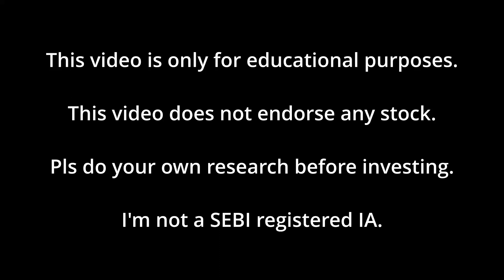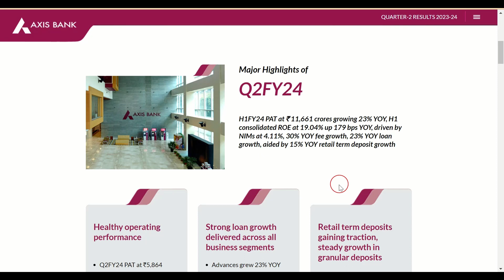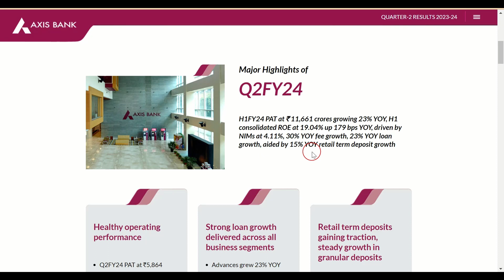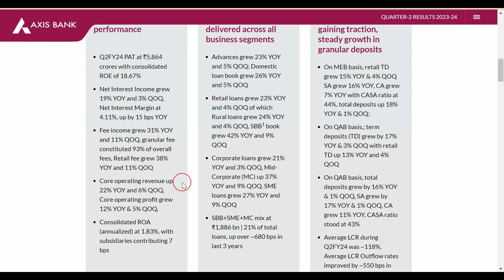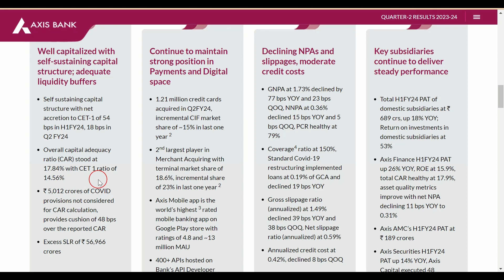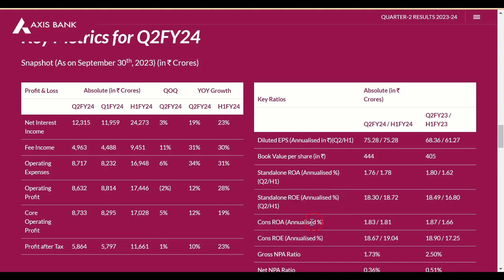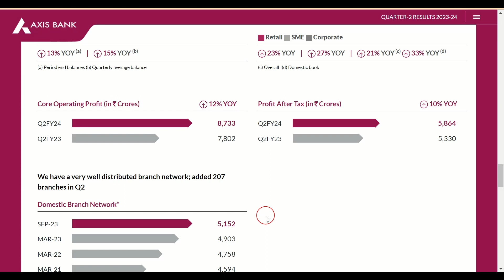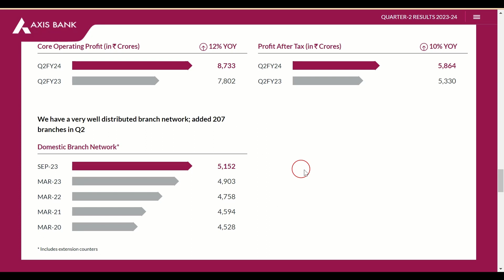FY2024 Q2 Quarterly Results Discussion - Axis Bank